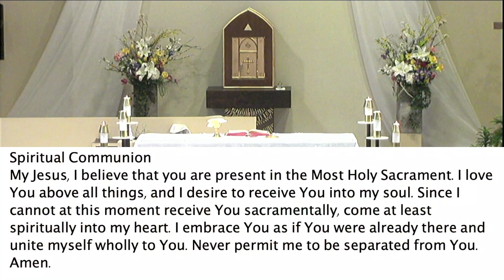Daily Mass Tue. 4/25/23